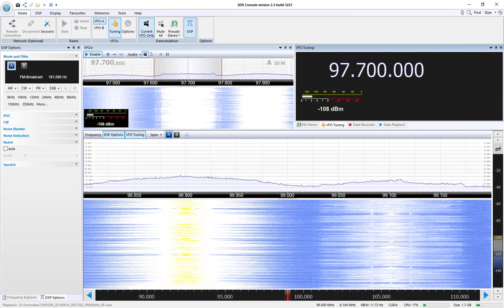Massa FM - Curitiba/PR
Captação da Massa FM em Sorocaba/SP. Distância de 282 km. Data: 14/08/2018 às 0700 UTC.